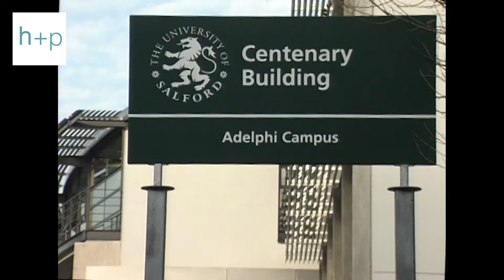Stephen Hodder Reflects on Winning the Inaugural Stirling Prize in 1996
With the Stirling Prize 2017 days away, we sat down with our Chairman, Stephen Hodder to  discuss the inaugural Stirling prize win in 1996.